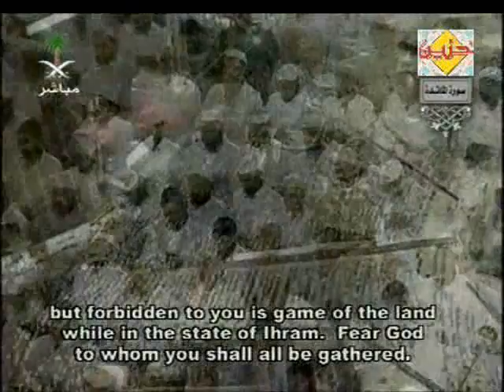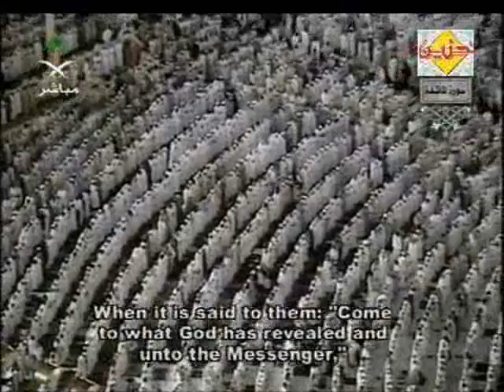تلاوات الشيخ السديس سورة المائدة الجزء 4/4